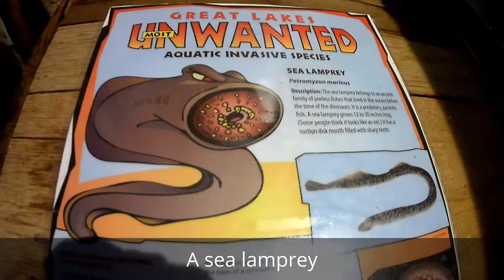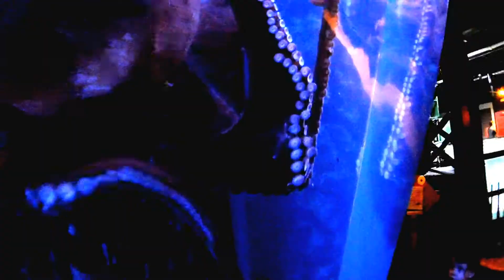Our trip to the Greater Cleveland Aquarium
Are you wondering what some fish look like up close? What sharks teeth look like up close? We went to the Greater Cleveland Aquarium and got to see many neat creatures up close! We got to touch African Tortoises, walk under a tunnel with sharks swimming over our heads, touch stingrays, and see so many amazing creatures. If your planning a trip, or just curious, we hope you enjoy!